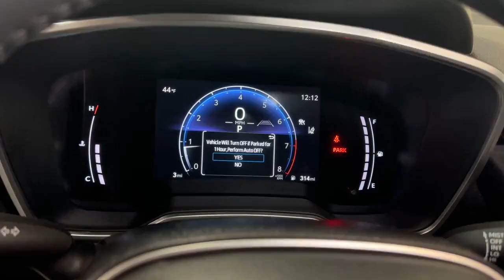2024 Toyota Corolla_Cross XLE NJ Hillside, Newark, Union, Elizabeth, Springfield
New 2024 Toyota Corolla_Cross XLE available at Route 22 Toyota located in 109 US-22, Hillside, NJ, 07205. Servicing the Hillside, Newark, Union, Elizabeth, Springfield area.

Looking for your dream car? It could be the  2024  TOYOTA Corolla Cross. Practicality and peace of mind are what this good-looking Corolla Cross delivers. Prepare to fall in love with its fuel-efficiency and convenient layout, as well as its high-tech safety features, connected infotainment, and comfortable ride.  These are just some of the great options this vehicle comes with: Moonroof, Keyless Entry, Back-Up Camera, Satellite Radio, Heated Mirrors, Fog Lamps, Dual Zone A/C, Power Driver Seat, Alarm, Heated Front Seat(s). Feel smart about the drive in this super-sensible Corolla Cross. Treat yourself to a road test today. Our staff will toss you the keys and give you an outstanding customer experience.